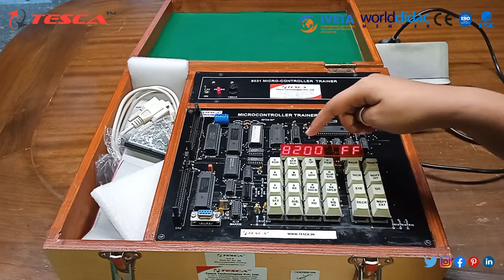8031 Microcontroller Trainer | Working & Architecture | Embedded System || Tesca 43004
In this video, we described the #8031 Microcontroller Trainer - Tesca 43004